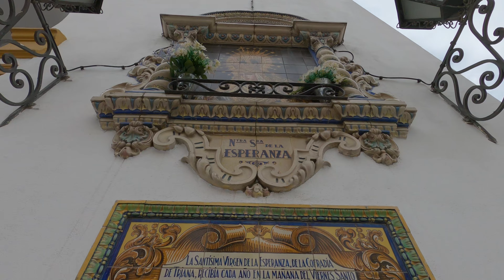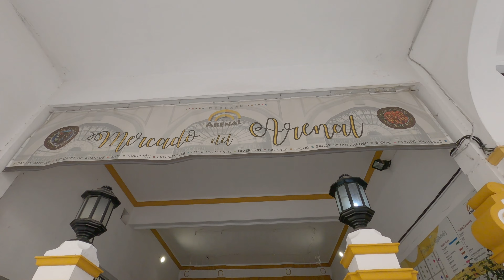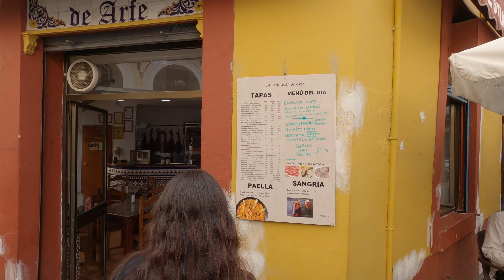[Seville 4k] Arenal to Puerta Jerez virtual Walking Tour - Travel to Spain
Today we're going for a loop walk starting in the Arenal area and going towards the Cathedral, Puerta de Jerez and then the river, finishing up at the same point we started.
Really nice day today and International flamenco day. There were a few stages around the city with flamenco performers. Also it was the Latin Grammy award weekend so the city was packed with even more tourists than normally.

Recording Date: November 16th 2023  1pm.

Timestamps:
00:00 Reyes Católicos street
02:05 Pastor y Landeros street
03:46 Arenal Market
10:06 Adriano  street
14:19 Arfe street
16"36 El Postigo Market
18:35 Almirantazgo street
21:05 Constitution ave. and Christmas Market
29:40 Puerta de Jerez
39:06 River side
49:40 Flamenco performance
54:50 Reyes Católicos street